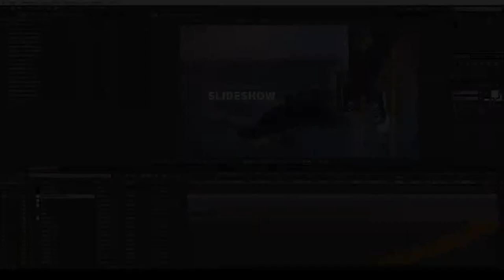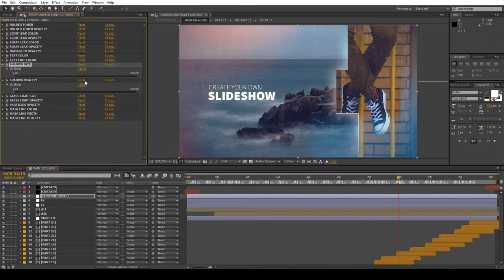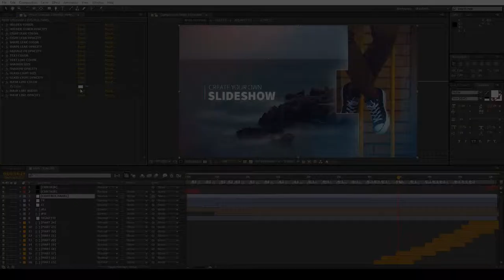Bright Slideshow (After Effects Template)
Features:
- Fast render